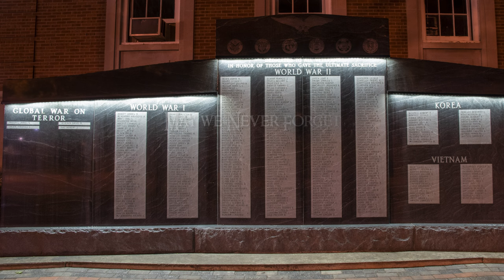"There Was A Man I Never Met" Poem Honoring Fallen Heroes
This day and everyday let us remember those who've gone before and given the ultimate sacrifice to save lives and make the world a better place and honor those who died serving The United States of America. May we never forget and always be good memory-keepers, telling and retelling their stories.

This poem is by my dad, David V. Ford, written forty some years ago in memory of all those veterans he had talked to over the years, for those friends and family who never made it home, and those men we never met who helped saved others and the world, and those others around the world who helped save lives and the world, many whose stories are little known.

The memorial in the video is at the Crawford County Courthouse in Meadville, Pennsylvania. The photographs are both from the POW/MIA Vigils as well as the visit from The Moving Wall in 2018.

The wall in front of the courthouse has changed over the years, unfortunately adding sections and names as time moves on. The crests at the top are from the different branches of service are dedicated to those who served in the United States ARMY, United States NAVY, United States Marine Corps, United States Air Force, United States Coast Guard, and United States Merchant Marines. "Dedicated to All Veterans In Honor Of Those Who Gave The Ultimate Sacrifice. Lists of names of soldiers from Crawford County whose lives were lost are engraved in the stone. From left to right: The Global War on Terror, World War 1, World War II, Korea, and Vietnam.

Photographs and videos created in Family Farm Country by The Ford Family (Lisa Marie Ford and David V. Ford).

"There was a Man I Never Met" poem by David V. Ford.

Narration by Lisa Marie Ford